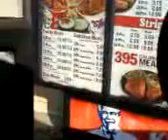Chicken and fish bait at KFC? Part two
these self-glorified psychics need to get their facts straight.